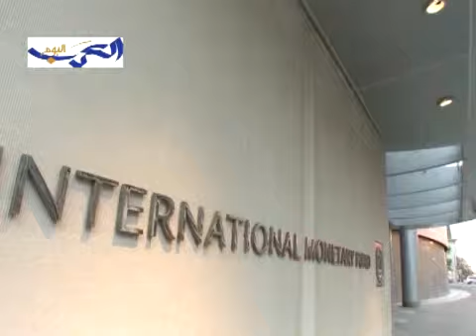IMF Sees Two-Speeds of Growth in Middle East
The economic outlook for the Middle East and North Africa region is mixed. Most of the region's oil-exporting countries are growing at healthy rates while the oil importers face subdued economic prospects, the IMF says in its latest assessment.